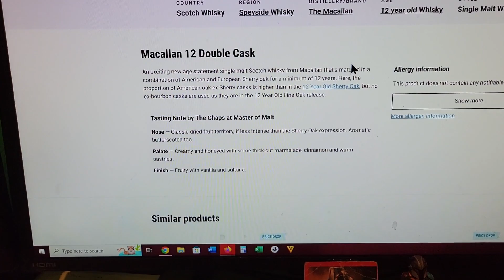Tasting Whisky Notes - The Macallan 12 Double Cask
Today me and Tami are sampling The Macallan 12 Double Cask whisky.